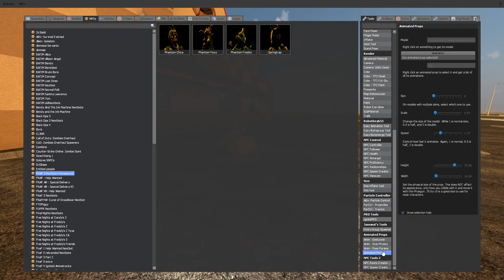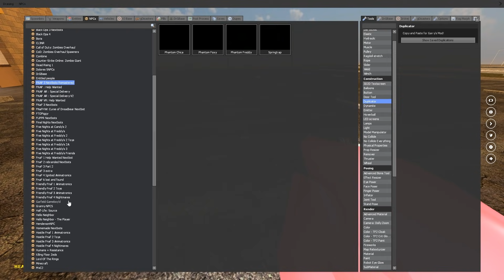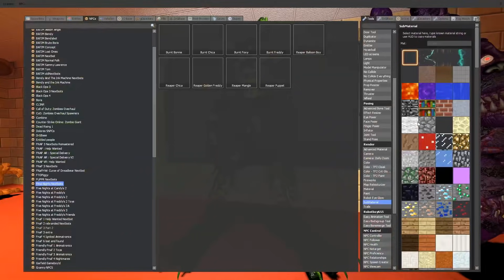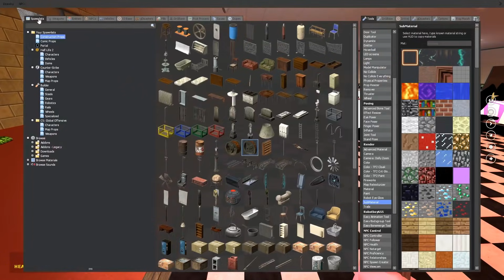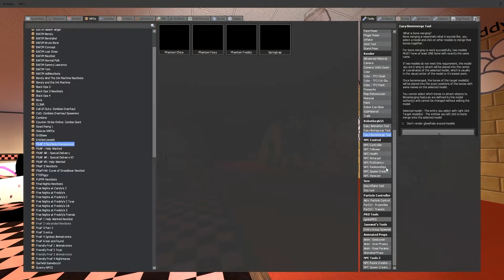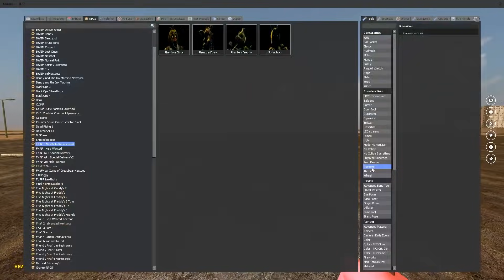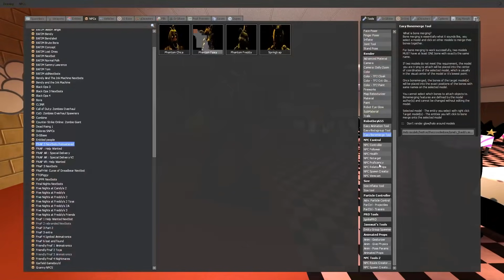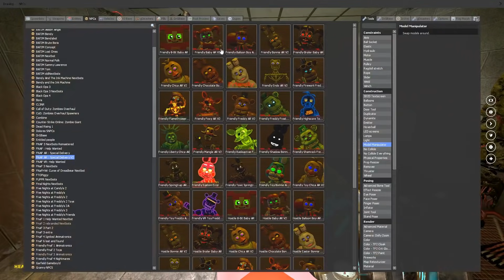NIGHTMARE SPRINGBONNIE GETS KICKED FROM THE PARTY! (Garry's Mod Gameplay) - Gmod FNAF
Today we do some more Gmod FNAF Save Spotlights and see the new FNAF AR Animatronic NPC updates alongside with a cool set of saves where Nightmare Springbonnie gets kicked from the party!